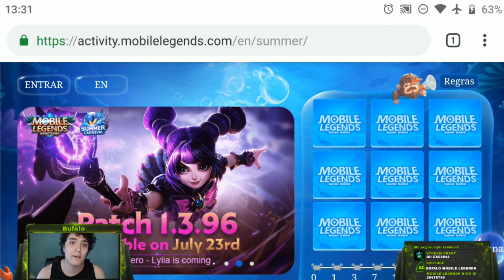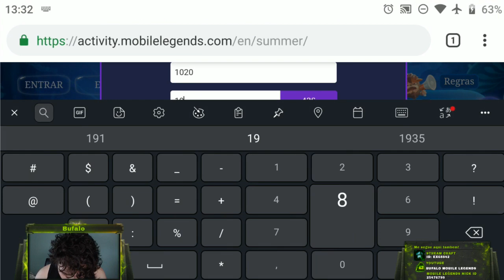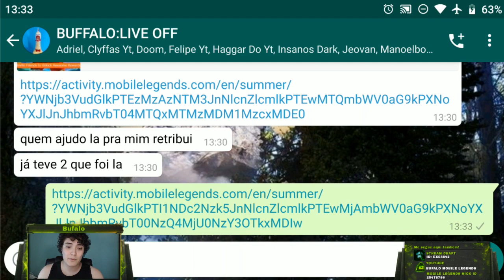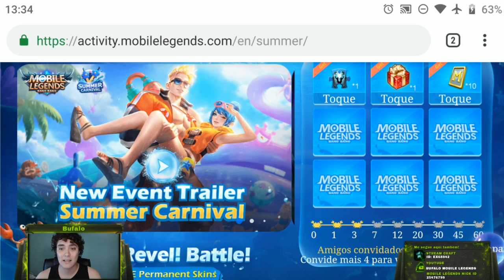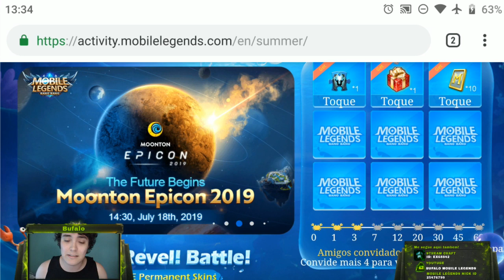NOVO EVENTO COMO PARTICIPAR? (SUMMER CARNIVAL)